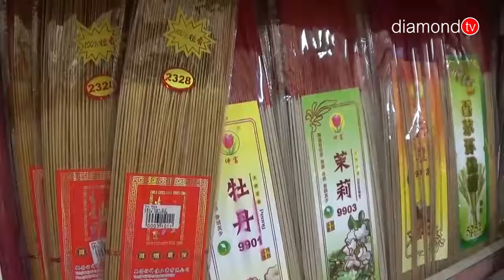JELANG IMLEK, PEDAGANG PERNAK PERNIK IMLEK MULAI MENJAMUR